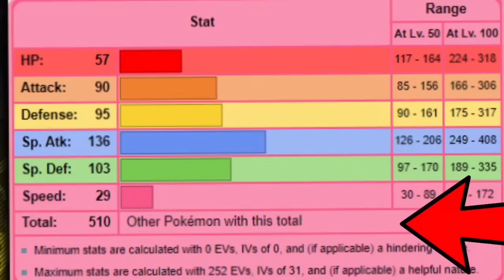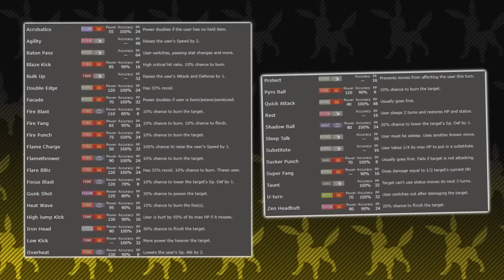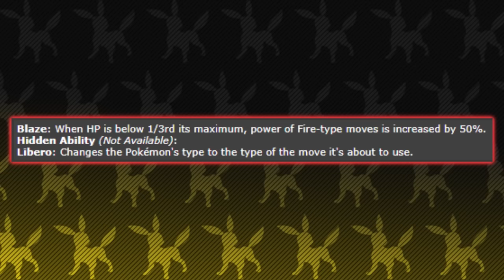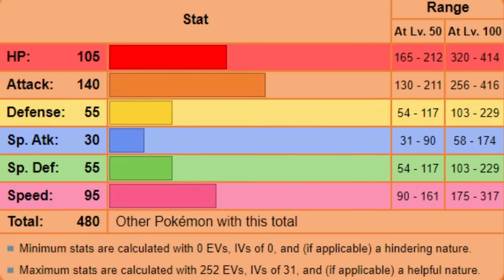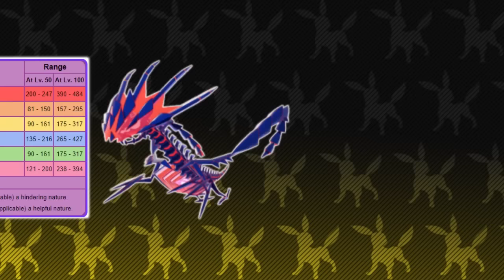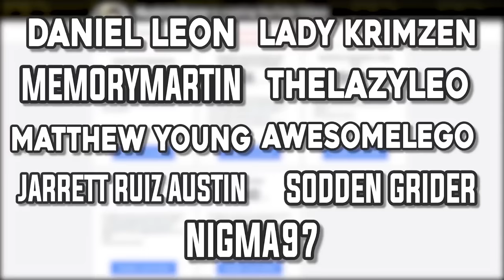Top 10 Strongest Pokemon in Sword and Shield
Pokemon Sword and Shield has quite the list of Pokemon going from small to big and of course weak to strong. Either way in my honest opinion I think Pokemon Sword and Shield has introduced us with some of the best mons ever created especially in the strong sense. Some of these new pokemon have absolutely busted stats, brand new moves, new abiltiies, and a plethora of other reasonings. I’m just saying generation 8 has introduced with some of the strongest pokemon we have ever seen. That’s why today, I wanted to countdown the top 10 strongest pokemon in sword and shield. These are the mons that in my opinion are going to be some of the most powerful assets to player’s teams. I also think that these Pokemon are going to be the most impactful in changing the Sword and Shield meta game no matter what side you play. But enough of my speech hyping these guys up let’s just show them off and get started with this list!

Patrons who have donated: JDinis, Aanvik, The4thgengamer, Coolindude, Jasmin Skoplijak, Tyree Awantaye, Savannah (my secretary), Poketuber, The Sith'ari, Kepheus, ChikoritaCheezits, SpikeSP, Flyjubilee, JesseTheRuby, Frostfang5412, Daniel Leon, Diane Wierzbicki, Lady Krimzen, Derpy Poster, Dylan Clough, Miguel Poissant, Pub Sparky Wynx, Gasnort, Pal491, Ryan Turk,  Lightningwolf4r, TheLazyLeo, AwesomeLego, Sodden Grider, AkAjmc, Nigma97